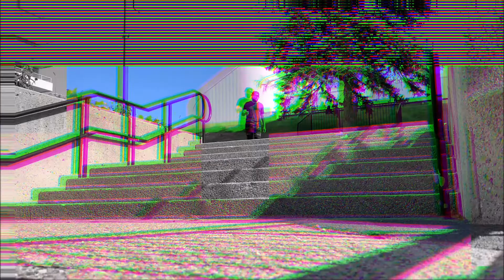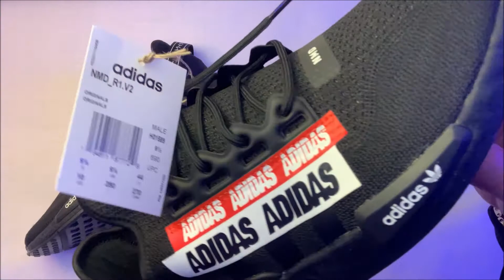adidas NMD R1 V2 Core Black Red ®️ Bizarre Shoes in the Dark!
adidas NMD R1 V2 'Core Black Red'
Marathon Running Shoes/Sneakers

Footlocker Product #: 4207353 Black/Black/White
Keep that urban nomad spirit alive in the adidas Originals NMD_R1 V2. This run-inspired shoe blends street style with tech detailing for a truly progressive design. EVA inserts and high-tech boost in the midsole give you a comfortable step-in feel. Tech stretch mesh upper has welded TPU details and 3-Stripes. Rubber outsole gives you durable traction.

GOAT
Item Code H01589
Release Date January 24, 2021
Color Black
Style Sports
Upper Material Fabric
Applicable Season All Season
Closure Lacing
Functionality Slip-resistant, Ventilation
Sole Material Rubber Sole
Upper Low Cut
Toe Type Round Toe
Heel type Flat heel
Colorway Black/White/Red

‘MARKE MIT DEN 3 STREIFEN’
brand with the 3 stripes